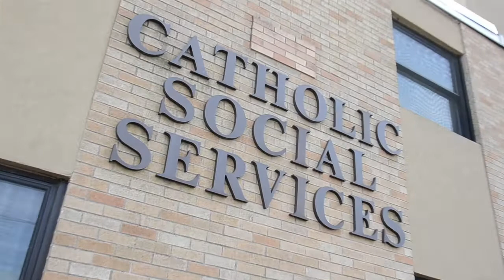2014 Scranton Diocesan Annual Appeal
Produced by Condron & Cosgrove for the Diocese of Scranton. to learn more.